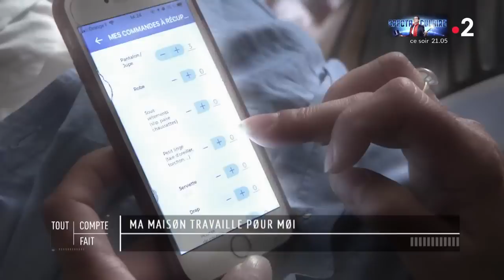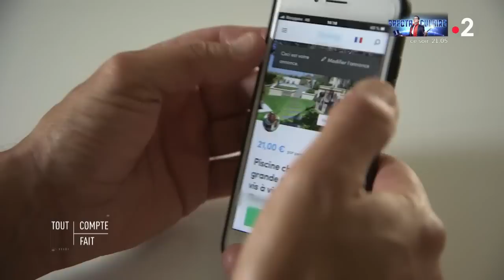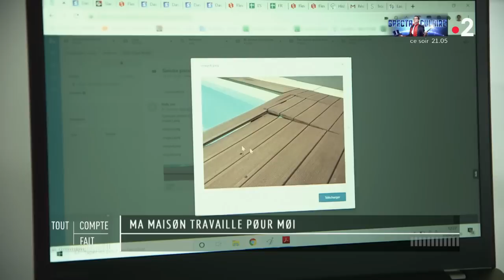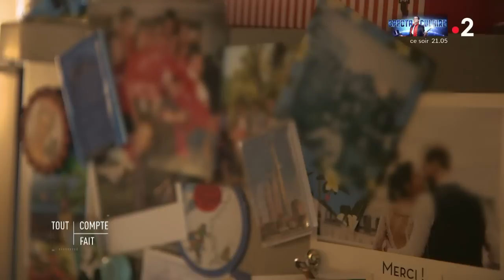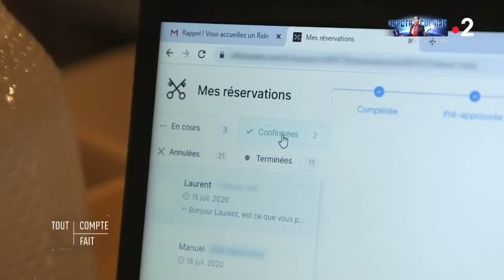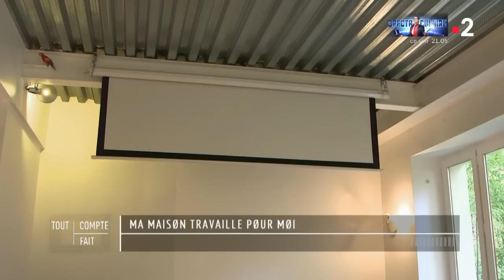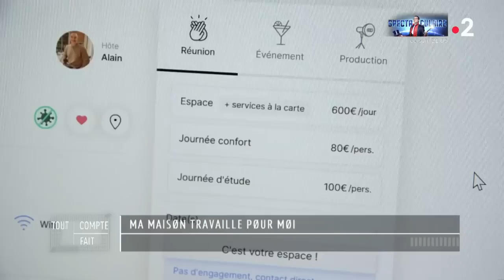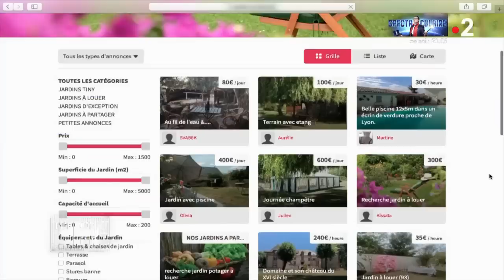Ma maison travaille pour moi - Tout compte fait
Pourquoi laisser sa maison "dormir" quand elle pourrait vous rapporter de l'argent sans rien faire ou presque ?

On connaissait l'intérêt de la location saisonnière massivement popularisé par Airbnb mais il existe aujourd'hui beaucoup d'autres solutions. On peut louer sa piscine ou son jardin le temps d'une journée pour une famille ou une entreprise désireuse d'organiser un évènement.
Il est aussi possible de partager son lave-linge pour arrondir ses fins de mois...

Certains arrêtent même de travailler grâce à ces nouvelles rentes de l'économie collaborative.

Une enquête de Gila Nazari

Intégrale - Les nouvelles méthodes pour améliorer son pouvoir d'achat

RÉAGISSEZ :
Hashtag